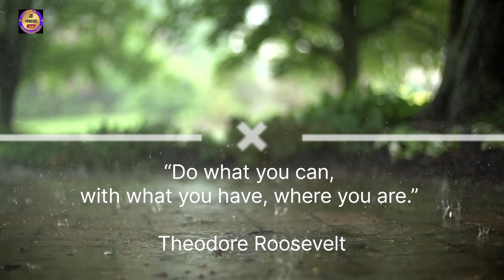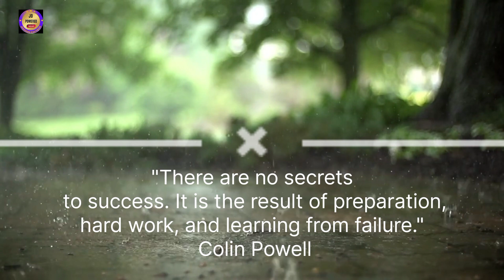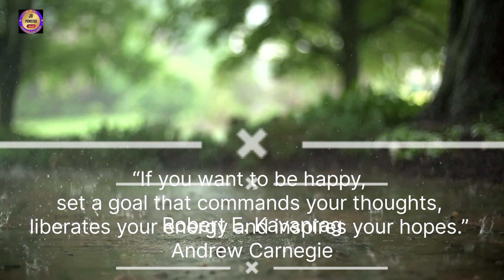Motivational music | Quotes | relax a while | Kavanrag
motivational music.
edited & instrumental music by
Robert E. Kavanrag